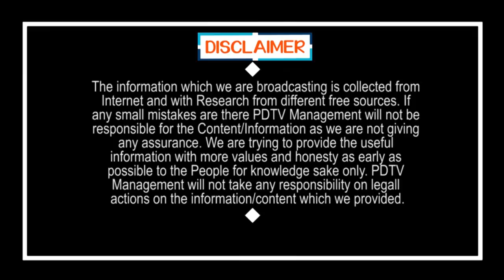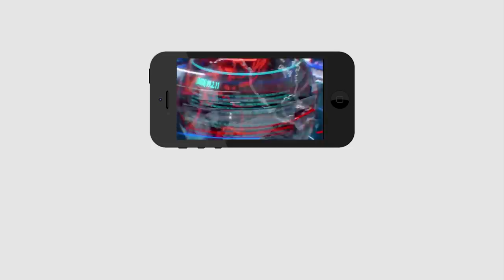Central Govt Started Free Pancard | క్షణాల్లో ఉచితంగా పాన్ కార్డ్ | PDTV News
క్షణాల్లో ఉచితంగా పాన్ కార్డ్ | Central Govt Started Free Pancard |
 PDTV News